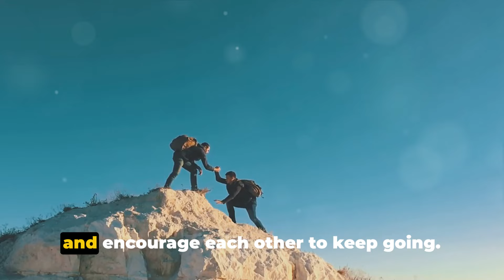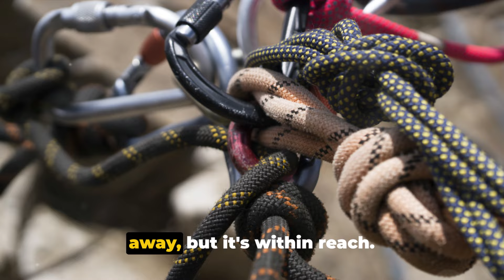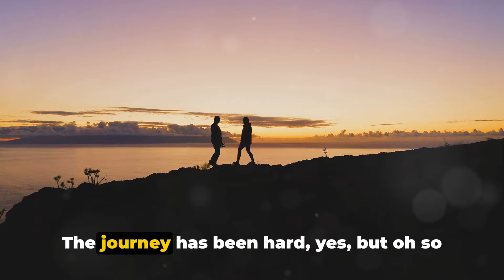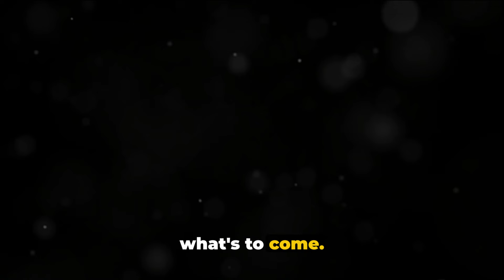Mount Kilimanjaro: Travel Like a Local | 2024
Embark on an unforgettable journey to conquer Mount Kilimanjaro in 2024! Join us as we explore the breathtaking landscapes and exhilarating challenges of Africa's tallest peak. Get ready for epic adventures and incredible experiences that await you on this thrilling expedition. Start planning your adventure today and make 2024 the year you summit Kilimanjaro.

🏔️✨ Conquering Kilimanjaro: Guided Expedition to Africa's Highest Peak - Glacial Peaks, Stunning Landscapes, and the Journey to Uhuru! 🌄🌍

Join our seasoned Mount Kilimanjaro Tour Guide as we embark on an exhilarating journey to the Roof of Africa. Uncover the secrets of this majestic peak, from lush rainforests to snow-capped summits, as we navigate the diverse ecosystems and challenges on the path to Uhuru Peak! 🇹🇿❄️

🌟 Highlights of Your Kilimanjaro Expedition 🌟

🌲 Lush Rainforest Beginnings: Begin your ascent through the vibrant rainforests that cloak the lower slopes of Kilimanjaro. Our guides will lead you along lush trails, introducing you to the rich biodiversity and unique flora that thrive in this magical realm.

⛺ Alpine Wonderland: Traverse through the alpine meadows and heathlands, where the air becomes crisp and the landscape transitions into an otherworldly setting. Our guides will share insights into the high-altitude ecosystems and the enchanting flora that adapts to the changing conditions.

🏔️ Glacial Marvels: Witness the breathtaking glaciers and ice fields that adorn Kilimanjaro's summit. Our expert guides will provide glimpses into the geological history of these glacial formations and the environmental significance they hold.

🌄 Sunrise at Uhuru Peak: Experience the awe-inspiring sunrise from Uhuru Peak, the highest point on Kilimanjaro. Our guides will lead you through the final ascent, ensuring you witness the magical moment when the sun paints the horizon in warm hues against the vast African landscape.

🌍 Cultural Encounters: Immerse yourself in the rich cultural tapestry surrounding Kilimanjaro. Our guides will introduce you to local communities, sharing the traditions, music, and warm hospitality that define the diverse cultures at the base of this iconic mountain.

🌌 Stargazing at Altitude: Marvel at the dazzling night sky from the high-altitude camps. Our guides will highlight constellations, planets, and the celestial wonders that come alive in the crisp, clear air of Kilimanjaro's elevated campsites.

🎥 Don't miss the opportunity to scale the heights of Kilimanjaro with our expert guidance! Book your virtual ticket now for an immersive odyssey into the heart of Africa's highest peak, where every step unveils a new chapter of natural wonders and personal triumph. 🏔️🔍

OUTLINE:
00:00:00 - "The Majestic Mount Kilimanjaro
00:00:56 - The Journey Begins
00:01:52 - The Climb
00:03:54 - The Final Ascent
00:05:49 - The Summit
00:07:41 - The Descent and Conclusion